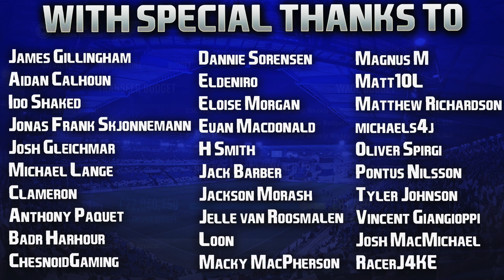FIFA 22 | Bundesliga Career Mode | #24 | New Season, Five New Signings!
Those freebies 🤑🤑🤑

Super excited this year... but honestly I really wanted to try out the Europa Conference League for the first time! 😅 Even so, European football baby, we'll do the draw for the group in the next episode. BRING IT ON! 👊🏻

| SOCIAL LINKS |